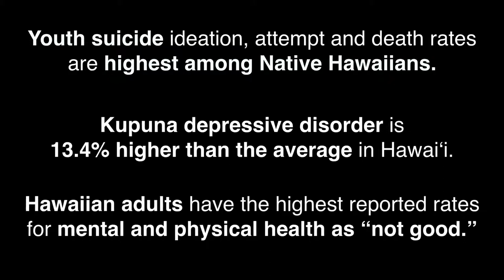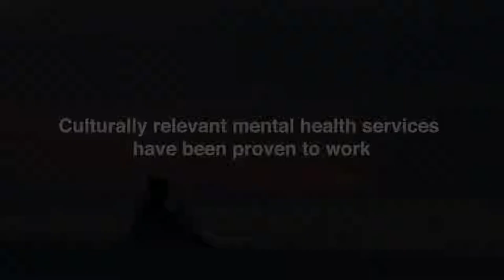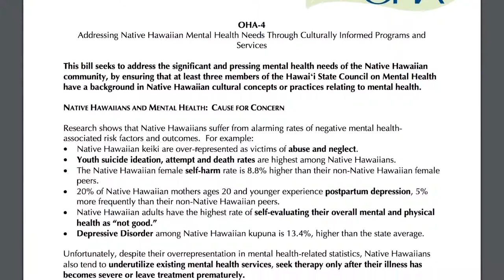A Cultural Approach to Native Hawaiian Mental Health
Mental health disproportionately impacts kānaka across Hawaiʻi, from keiki to kūpuna. It is linked to suicide, substance use, partner violence, homelessness, incarceration, and numerous issues in our community. Right now the Office of Hawaiian Affairs is working through legislation to secure mental health programs and services rooted in Hawaiian culture. Research shows that culturally-based programs are four times more successful in addressing these needs and by connecting our people with their culture, we are supporting Native Hawaiian well-being.

Senate Bill 193: Relating to the Composition of the State Council on Mental Health would require three of the 21 members of the Hawai‘i State Mental Health Council to have demonstrated knowledge or work experience involving Native Hawaiian concepts of well-being, culturally-grounded mental health methodologies, or traditional healing or health practices to better address current mental health needs.

We need your kōkua to make this bill possible. Please take a moment to learn more about SB193, a bill asking for Hawaiian cultural representation on the Hawaiʻi State Mental Health Council. Click the green button to submit email testimony in support of the bill